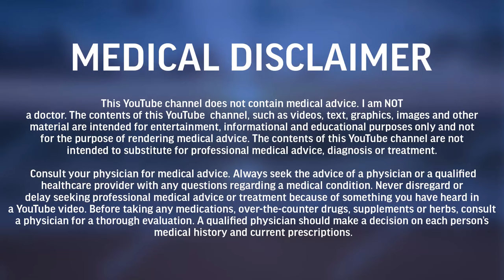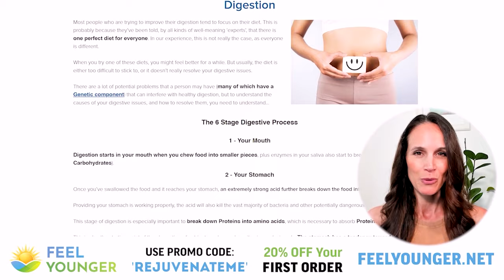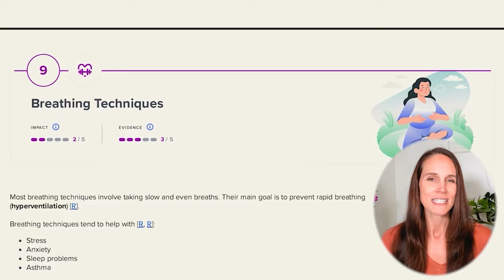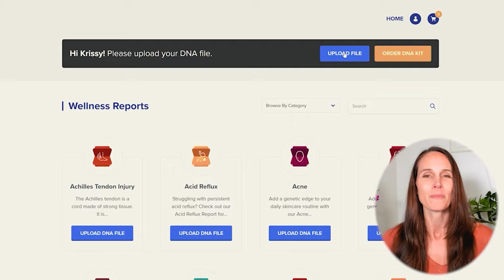How to Use 'the Rejuvenation Blueprint' to Resolve ANY Health Issue? | Rejuvenate Podcast Episode 62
This episode is about how to apply the Rejuvenate Blueprint, originally explained in episodes 49 and 50

If you’d like to know which Genetic Factors are influencing your Longevity, go

Timestamps/Annotations:
00:00:00 Rejuvenation Blueprint How to Guide
00:02:27 Ask yourself these 7 questions to find the root cause of what is ailing you
00:13:00 Rejuvenation Blueprint: Which step should I start with
00:23:30 Why it's not a good idea to start with removing excesses/toxins
00:25:00 Comparing The Rejuvenation Blueprint with other systems and how they differ/ are similar (Gundry, Blood Type, Functional medicine, Nutritionist, Joe Dispenza, Dr. Hulda Clarke)
00:38:00 Before any detoxification, these two things must be working
00:39:04 cont - (Andreas Moritz, Dr. Schulze, Autoimmune Diet, Metabolic Typing Diet, Bulletproof Diet, Colonics, Ayurveda, Sauna, Red Light Therapy, Talk Therapy, Homeopathy, TCM, Hypnotherapy, TV Therapy)
00:56:35 No matter what your health goal is, here is how to use the Rejuvenation Blueprint - here are some examples
00:58:02 Weight gain
01:05:52 Diabetes
01:09:54 Chrohn’s disease
01:14:10 Depression
01:24:47 Anxiety
01:30:00 Eczema
01:37:40 Belly Fat
01:39:32 Cellulite/Hip & thigh fat
01:46:00 Acid reflux
01:50:35 Memory loss
01:55:30 Lyme disease
01:58:12 Chronic fatigue
02:03:10 Final thoughts